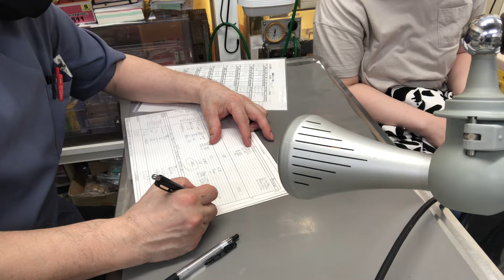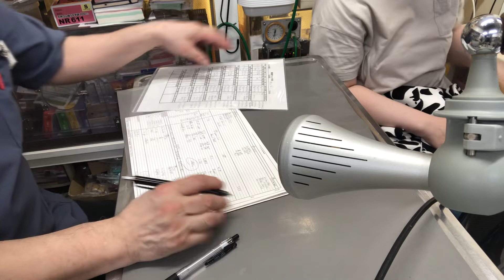①呼吸器機能低下症、握力低下症、消化器機能低下症、7歳2ヵ月齢、セキセイインコのピーちゃんの診察、治療、点眼、光線照射療法